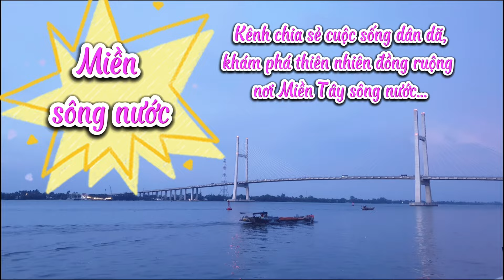Kỷ lục bẫy chuột của nhóm | The group's mouse trap record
Kênh "Miền sông nước" chia sẻ những Video về cuộc sống dân dã, săn bắt ẩm thực, khám phá thiên nhiên đồng ruộng nơi Miền Tây sông nước...
Xin chân thành cảm ơn và chúc mọi người có những giây phút thư giãn vui vẻ mỗi ngày...